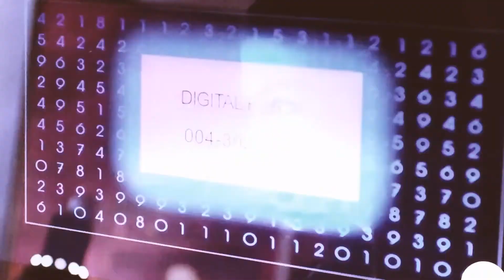His Double Life (2016) Help! Need name of song & artist!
His Double Life (2016) Lifetime Movie
Hey everyone! 🎵The song in the background is the second most used 🎵🎶song🎵🎶 in Lifetime movies. Anyone out there know the name of it, and who it's by? 🎶🎵🎶Please let me know if you, I'd really appreciate it ☺